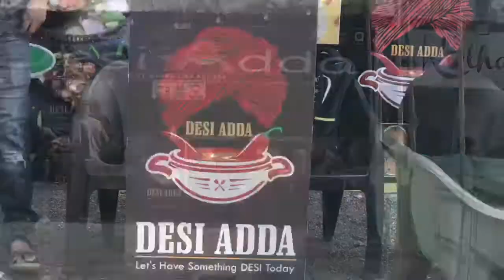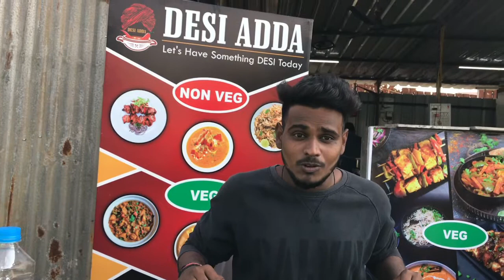Desi adda , Best chicken dish in Surat